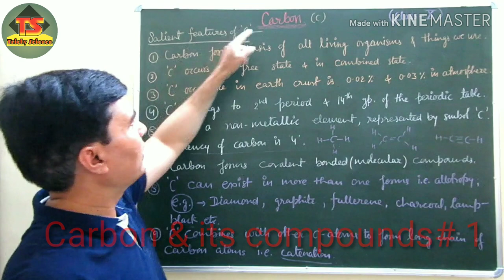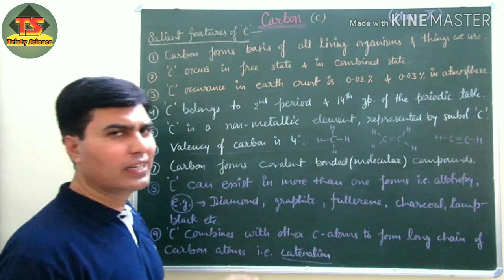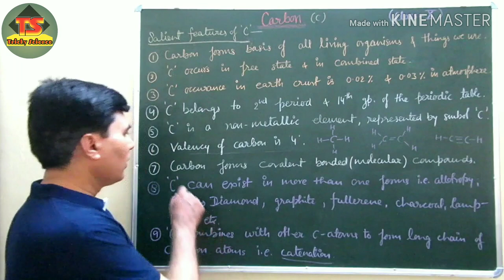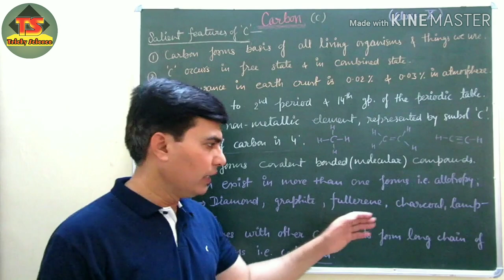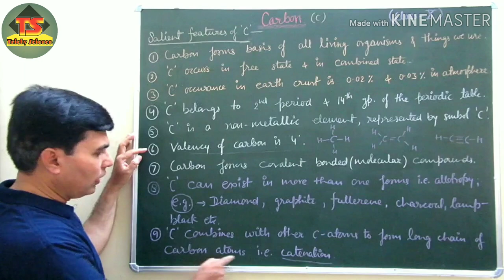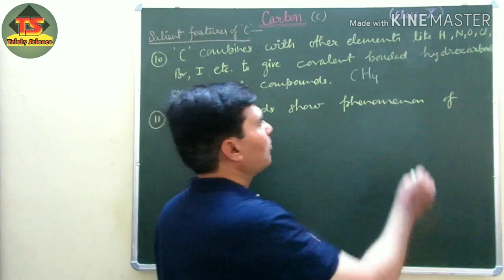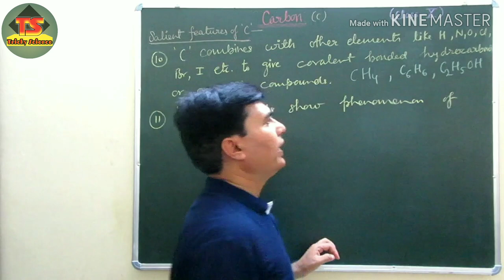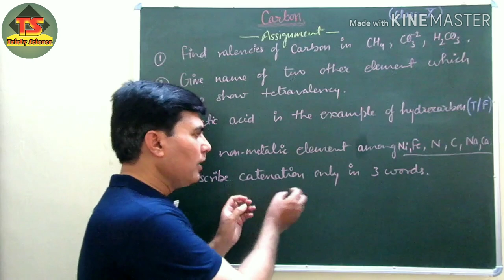Carbon & it's compounds,part#1, (Hindi+English), Chemistry Junction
Chemistry Junction